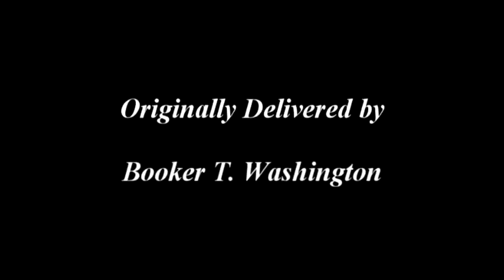Cotton States Exposition Speech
On September 18, 1895, Booker T. Washington spoke before a predominantly white audience at the Cotton States and International Exposition in what is now Atlanta's Piedmont Park. Washington's "Atlanta Compromise" address, as it came to be called, was one of the most important and influential speeches in American history. Although the organizers of the exposition worried that "public sentiment was not prepared for such an advanced step," they decided that inviting a black speaker (one who successfully lobbied for $200,000 in federal assistance for the Exposition) would impress Northern visitors with the evidence of racial progress in the South. Washington called upon Southerners of both races to "cast down your bucket where you are," noting that "in all things that are purely social we can be as separate as the fingers, yet one as the hand in all things essential to mutual progress."

On June 30, 2012, Washington's great grandson paused during a gathering of Washington family members to re-enact this famous speech.